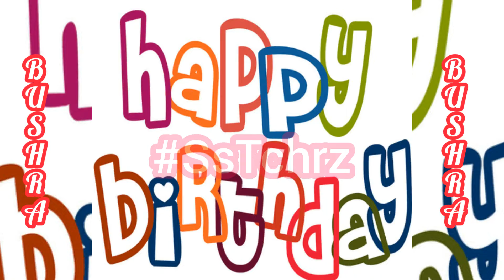Happy Birthday Bushra | Birthday Status | BTS | HBD | Birthday Wishes | B-Day Song | B-Day Card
Happy Birthday Bushra | Birthday Status with Name | BTS | HBD | Birthday Wishes | B-Day Song | B-Day Card | Birthday Cake

Happy Birthday | Ahmad | Happy Birthday WhatsApp Status with Name | WhatsApp Status | Custom WhatsApp Status | Name Status | Happy Birthday Status

Happy Birthday | WhatsApp Status | Birthday Greetings | Happy B-Day